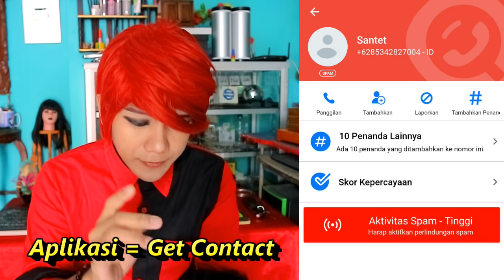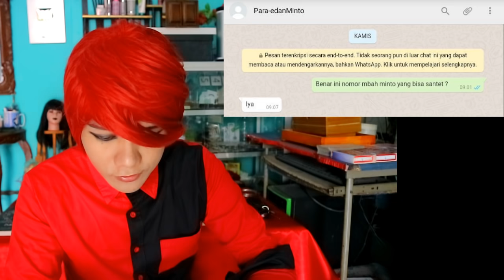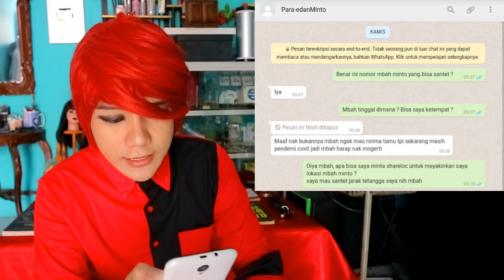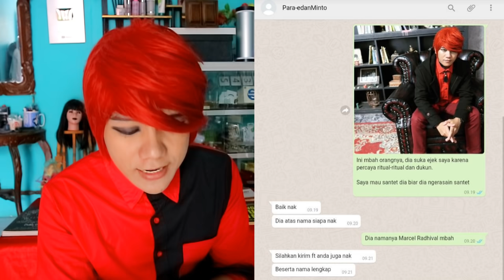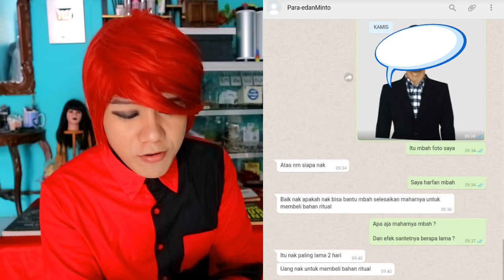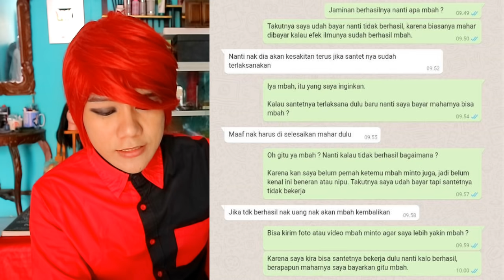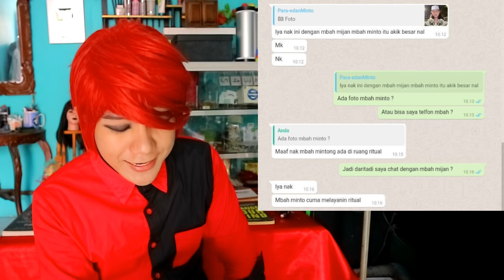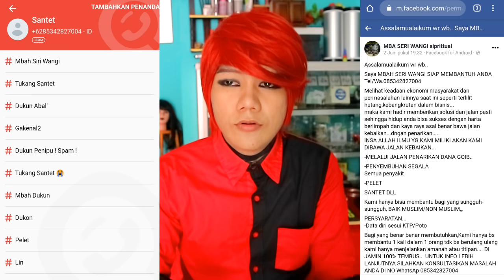Menantang Dukun SANTET dan PESUGIHAN Online ~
Pastikan kamu sudah menonton videonya secara full, karena gw sudah menyertakan detail keseluruhan nama aplikasi dan info terkait dukun ini secara lengkap divideo.

Dan jenis yang ditawarkan bukan hanya santet dan pesugihan saja, tapi juga benda sampah yang mereka sebut jimat dengan embel-embel sudah di ritualkan,diberi mantra berkedok do'a, dsb.
That is BULLSHIT alias omong kosong dan kebodohan.

So, apapun agamamu, lebih baik percaya pada TUHANmu daripada percaya dukun atau benda-benda sampah yang biasa disebut jimat.

Apapun harapanmu (jodoh, karir, rezeki, dll) dengan mudahnya kamu bisa minta langsung kepada TUHANmu ( do'a ) dibanding percaya pada dukun dan benda sampah yang biasa disebut jimat.

Whatsapp Only : 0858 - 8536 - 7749 (Client Service)